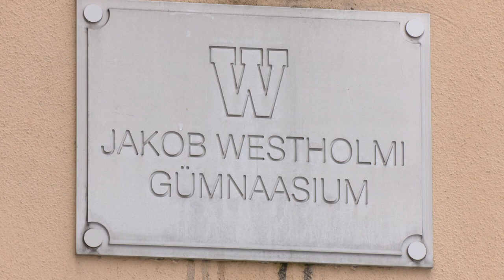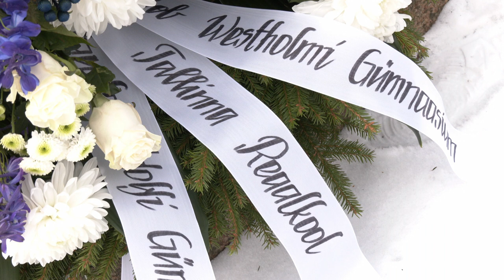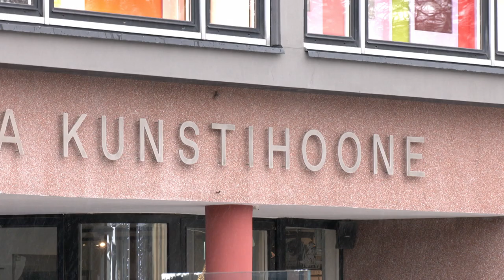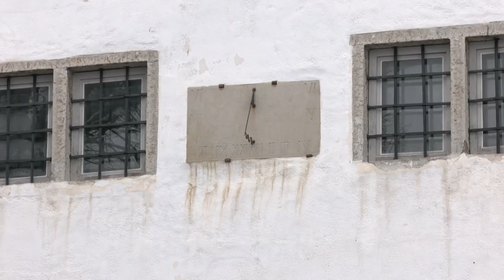23.02.2022 - Tallinna uudised